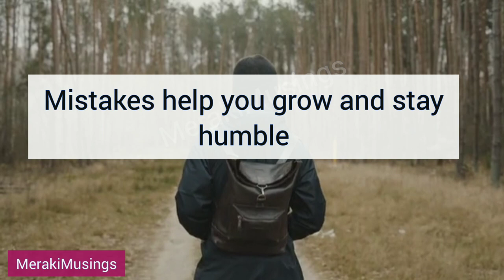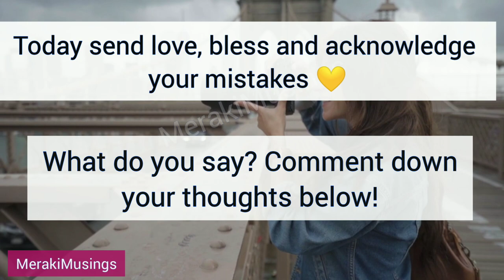Have you ever done a mistake? Eye-Opening [Must Watch] MerakiMusings 💛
9 Things you can't afford to forget! Don't ignore this video 💛 MerakiMusings

Nine things you must remember always!

You are Divine!

If you play Minecraft,  You must know that a world of possibilities exists, Infinite Realms Exists and If you can dream it, you can do it, or If you can dream it, you can build it. Where you can put your imagination and limitless resources to work with Creative Mode. Our Planet Earth is no different from Minecraft's world, where you are also a creator; with limitless resources and unlimited opportunities. We have God as the Source, The Creative Force, ALL THAT IS!

And where you can survive and thrive as they say it’s all in a day’s work when you try to survive and thrive in Survival Mode. And with friends you can explore the landscape, you can build, have fun and do everything together! When you have fun, you can manifest more. Feelings of Joy bring more Joy and Abundance! Gratitude magnifies everything, more than you desire.

So why not make your real world,  a world of possibilities just like the world of Minecraft? It's all possible with a mind that is aware and a mind that seeks God in everything! Our Father God and the Angels - our brothers and sisters of light, our friends are always with us!

Give your worries and everything to God, start your day with powerful motivational quotes, thoughts, affirmations, words of wisdom, and channeled messages from God!

Infinite Gratitude and much Love always
Team MerakiMusings

May you and your loved ones, family, friends be safe, secure, and protected. Thank You Thank You Thank You! 😇🌈🦋🙏🕉️ - Team MerakiMusings

mistakes fortnight